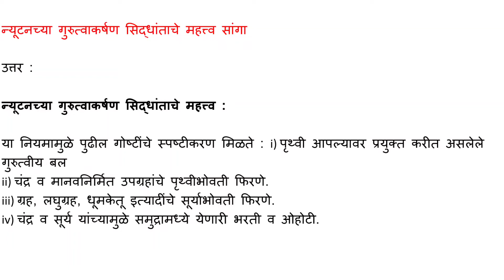न्यूटनच्या गुरुत्वाकर्षण सिद्धांताचे महत्त्व सांगा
उत्तर  :

न्यूटनच्या गुरुत्वाकर्षण सिद्धांताचे महत्त्व :

या नियमामुळे पुढील गोष्टींचे स्पष्टीकरण मिळते : i) पृथ्वी आपल्यावर प्रयुक्त करीत असलेले गुरुत्वीय बल

ii) चंद्र व मानवनिर्मित उपग्रहांचे पृथ्वीभोवती फिरणे.

iii) ग्रह, लघुग्रह, धूमकेतू इत्यादींचे सूर्याभोवती फिरणे.

iv) चंद्र व सूर्य यांच्यामुळे समुद्रामध्ये येणारी भरती व ओहोटी.